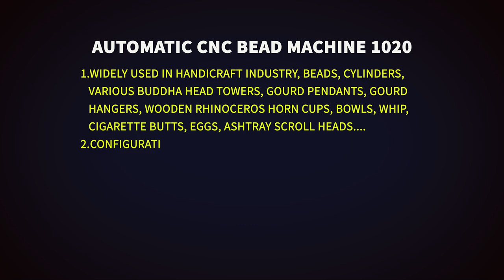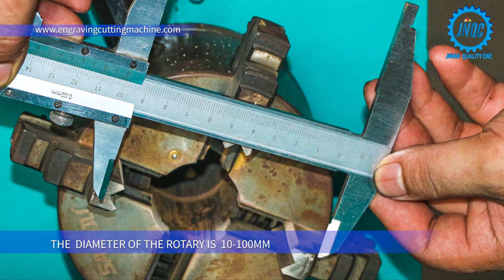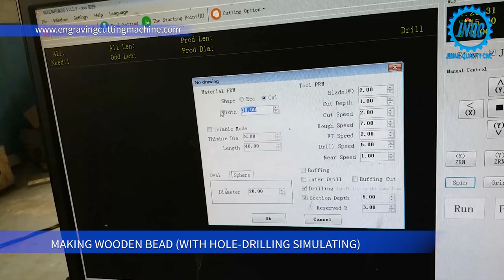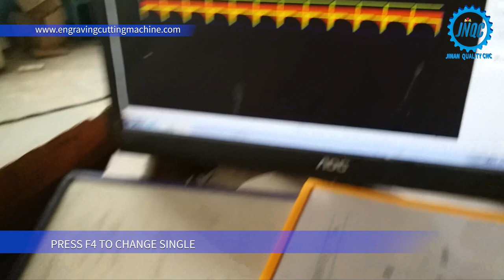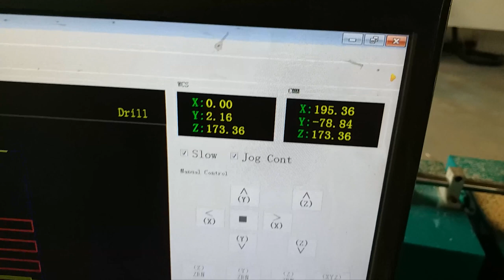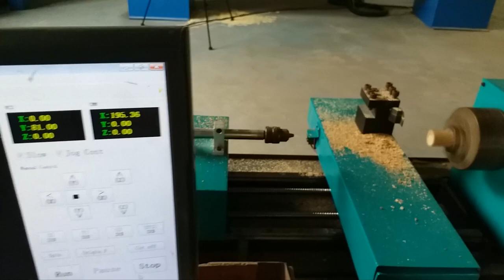JINAN QUALITY CNC beads making machine QCW1020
1.Automatic CNC Bead Machine QCW1020 is widely used in handicraft industry, beads, cylinders,
various Buddha head towers, gourd pendants, gourd
 hangers, wooden rhinoceros horn cups, bowls, whip,
cigarette butts, eggs, ashtray scroll heads.

2.Configurations：

1). Maximum Processing:
      Maximum diameter 100mm; maximum length 200mm;

      Processing length can reach 400mm without drilling
2). Professional CNC Bead Machine System;

3). Spindle Motor：1.5kw asynchronous motor;

4). Transmission: hiwin rails & tbi ball screw;
5). Motor and Driver: Stepper motor 86A and Drive Leadshine M542;
6). Lathe Frame: Cast iron;
7). Cutter Brand: FUWANG Alloy cutter * 1 set;
8). Position Precision: ±0.01mm;
9). Power Supply: AC220V/50HZ  (for civil or household use);
10). Package size: 1200*450*700mm (200kg).

4. If you have any issues about our machines, please contact Carol

We will keep updating new videos for your reference.